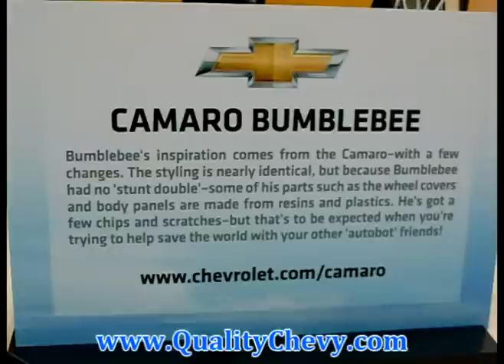Camaro Bumblebee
2011 San diego international auto show had the transformers camaro bumblebee movie car. Bumblebee's inspiration comes from the camaro-with a
few changes. The styling is nearly identical, but because bumblee had no "stunt double"-some of hist parts such as the wheel covers and body panels are made from resins and plastics. He's got a few chips and scratches-but that's to be expected whtn your trying to help save the world with your other "autobot" friends!